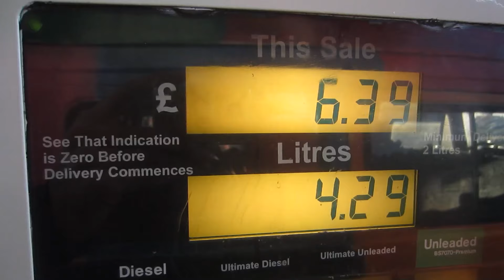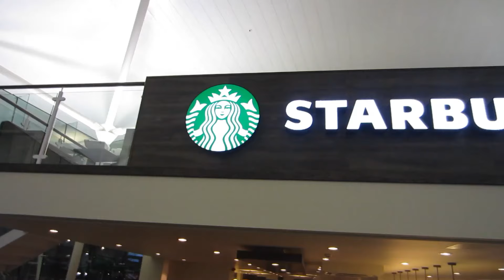Arriving home | Louis Cole Daily Vlogs 137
send video intro and outro clips (be creative! (i'll check my others folder)

All filmed on a canon powershot elph 300hs  / Ixus 220 hs and gopro hero 3